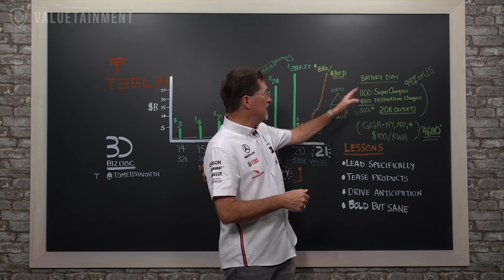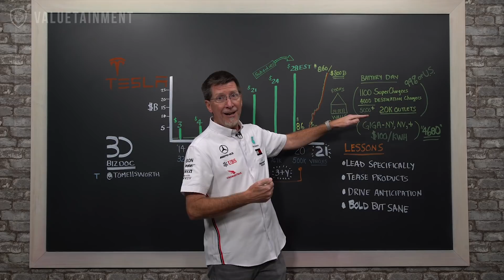Will Tesla Create Electric Power Stations?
Tesla - this week the Biz Doc unpacks Tesla - the rapid growing company that has faced alot of criticism for being overpriced, but is it? In this episode Tom Ellsworth takes a look at the production numbers, factory production and what to expect next from Tesla

ABOUT TESLA:
Tesla, Inc. is an American electric vehicle and clean energy company based in Palo Alto, California. Tesla's current products include electric cars, battery energy storage from home to grid scale, solar panels and solar roof tiles, as well as other related products and services.

ABOUT TOM ELLSWORTH - THE BIZ-DOC:

THOMAS N. ELLSWORTH, is an experienced CEO / COO and veteran entrepreneur. He has been disrupting industries and driving consumer shifts through Venture-backed companies in technology, software development, publishing and mobile that have generated exits totaling over $1B. He’s also the host of Case Studies with the Biz Doc and A Beer and Business on the Valuetainment Channel.  Connect with the Biz Doc: